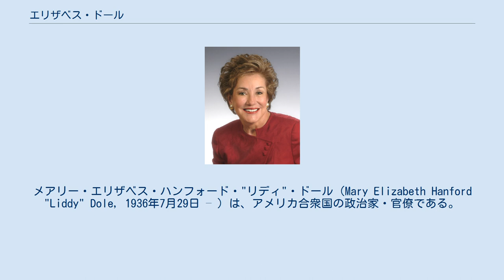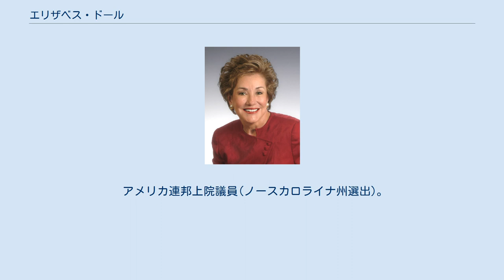エリザベス・ドール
メアリー・エリザベス・ハンフォード・"リディ"・ドール（Mary Elizabeth Hanford "Liddy" Dole, 1936年7月29日 – ）は、アメリカ合衆国の政治家・官僚である。
ロナルド・レーガン政権1期目と2期目で8代目アメリカ合衆国運輸長官、ジョージ・H・W・ブッシュ政権で20代目アメリカ合衆国労働長官を歴任した。
 1936年7月29日にノースカロライナ州ソールスベリーに誕生した。
1958年に地元ノースカロライナ州のデューク大学を卒業し、1960年にはハーバード大学から修士号を取得した。
さらにハーバード・ロー・スクールを1965年に卒業し、法務博士号を取得した。
彼女はハーバード・ロー・スクールに入学した最初の女性の1人で、いわば第1世代にあたる。
 1966年にワシントンD.C.に移り、政治に従事するようになるが、彼女は当初民主党員であった。
まず身体障害者問題に取り組み、1969年にはリチャード・ニクソン政権で消費者問題に関する大統領の諮問委員会のトップとしてホワイトハウスに入る。
彼女はこの際アメリカ民主党員から無党派に有権者登録を変更した。
その後リチャード・ニクソン大統領はハンフォードを連邦取引委員会の委員に任命し、7年間委員を務めた。
1975年に彼女は正式にアメリカ共和党員として登録した。
 1975年12月6日にエリザベス・ハンフォードは、カンザス州選出のボブ・ドール上院議員と結婚した。
ドール上院議員にとってエリザベスは2番目の妻である。
2009年までエリザベスはノースカロライナ州選出の連邦上院議員であったが、これは上院議員経験者の妻が夫とは異なる州から上院議員に選出された2番目の例である（最初の例は、アメリカ共和党のハワード・H・ベーカー・ジュニア元上院院内総務の妻のナンシー・カッセバウム・ベーカー上院議員である）。
 ロナルド・レーガン大統領は1983年にドールをアメリカ合衆国運輸長官に任命し、1987年まで彼女は同職を務めた。
ジョージ・H・W・ブッシュ大統領は彼女をアメリカ合衆国労働長官に指名した。
1991年からは民間での活動を積極的に行い、2000年までアメリカ赤十字の総裁を務めた。
 2000年にはアメリカ合衆国大統領共和党予備選挙に出馬し、閣僚も務めた実績と1996年のアメリカ共和党大統領候補のボブ・ドール前上院議員の夫人であるという知名度から注目を集めた。
当初彼女の支持率は高く、女性として初めて主要政党から大統領候補の指名を受ける可能性が取り沙汰されたが、資金不足のため撤退を余儀無くされた。
 2002年にはジェシー・ヘルムズ上院議員の引退に伴い空席となった議席を巡り、上院議員選に立候補した。
彼女とアメリカ民主党候補であるビル・クリントン政権で首席補佐官を務めたアースキン・ボウルズとで争われた選挙戦はこの年の中間選挙で争われたものの内最も注目を集めた。
彼女はこの選挙戦を制し、2003年から上院議員を務めている。
2004年11月にドールはノーム・コールマン上院議員（ミネソタ州選出）を抑えて全国アメリカ共和党上院委員会委員長に選出されたが、これは28対27の僅差であった。
同職は上院議員選挙における選挙戦を指揮する立場にあり、彼女は上院共和党の首脳の一人であるといえる。
 1996年にファーストレディの座を巡り争ったことや、同時期に上院議員となったことから、ヒラリー・クリントン上院議員と並び称されることも多い。
ヒラリーがアメリカ民主党の有力候補となった2008年アメリカ合衆国大統領選挙においても、アメリカ共和党の正副大統領候補となる可能性が指摘された。
共に有能なやり手と言われるが、正規の公職キャリアではドールのほうがはるかに豊富である。
 2008年の上院議員選挙で再選を目指したが、アメリカ民主党候補のケイ・ヘイガンに敗れ、落選した。
 アメリカ連邦上院議員(ノースカロライナ州選出)。
ボブ・ドール元上院議員（カンザス州選出でアメリカ共和党に所属する）の妻である。
2000年にはアメリカ合衆国共和党大統領予備選挙に出馬した。